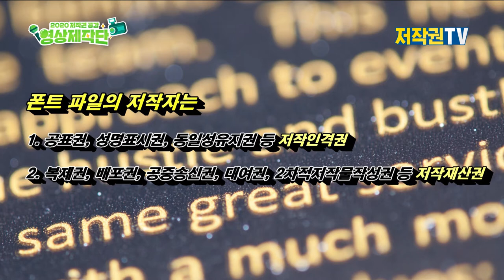직원이 폰트를 무단으로 사용하는걸 방치하면??😥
인터넷에 떠돌아다니는 무료폰트, 그 중에는 개인 한정으로만 무료인 것도 있고, 유료 폰트를 무료폰트인 것처럼 올려놓은 것도 있어.
회사 직원이 사용한 책임을 회사에게 물을 수도 있으니 주의가 필요해.
자세히 알아보자.

*자료 리스트
- 음악 -
before-i-can-fall-asleep---instrumental-version by michael-shynes Artlis

- 이미지 -
공유마당

- 폰트 -
 휴먼둥근헤드라인, HY견고딕, HY헤드라인M, 굴림